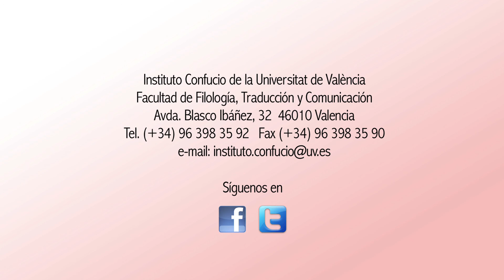Instituto Confucio de la Universidad de Valencia. Fotografías de Rafa (Tanaka) Monzó.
Semana Año Nuevo Chino 2013.

Inauguración de exposición: "Diario Beijing".

Sede Instituto Confucio. Facultad de Filología, Traducción y Comunicación. Universitat de València.

Jueves 7 de febrero de 2013. 20:00h.